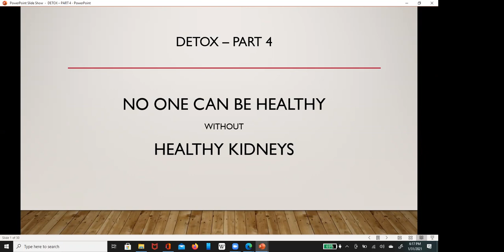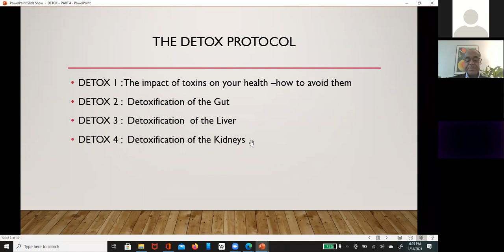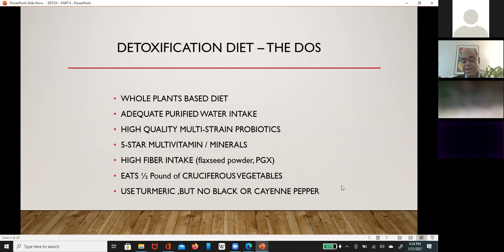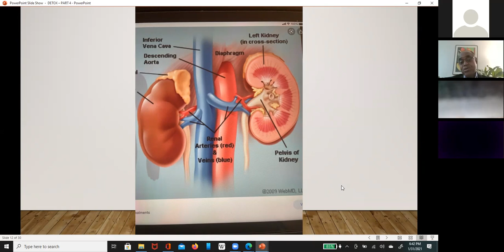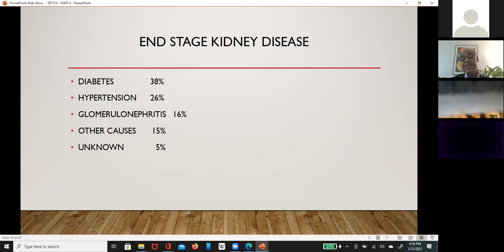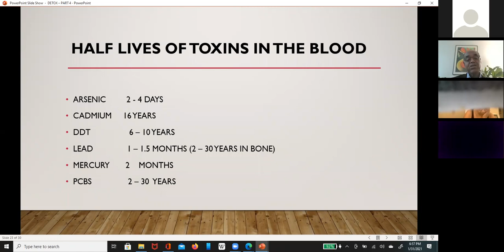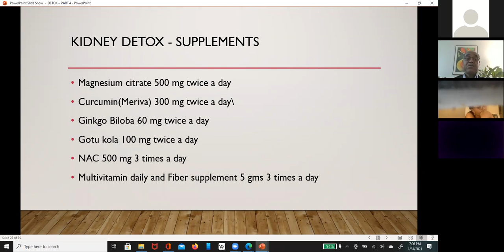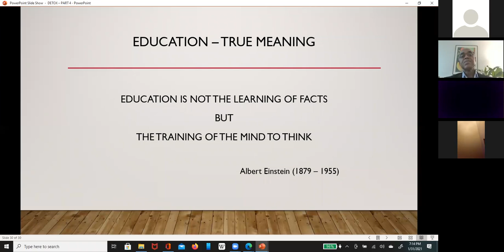Detox (#4) - avèk Doktè Louis V. Sangosse - 31 janvye 2021